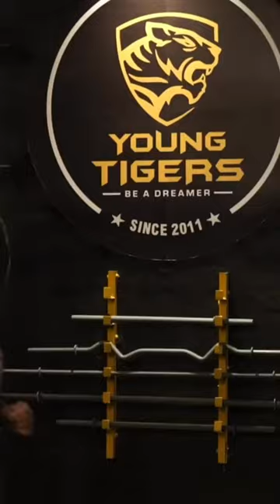Tough times never last but tough people do💪💪judo